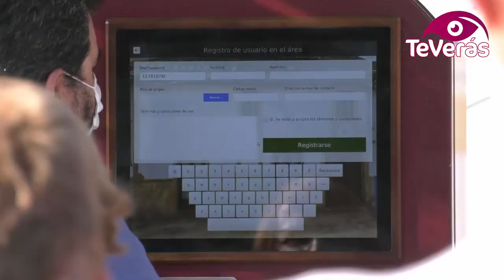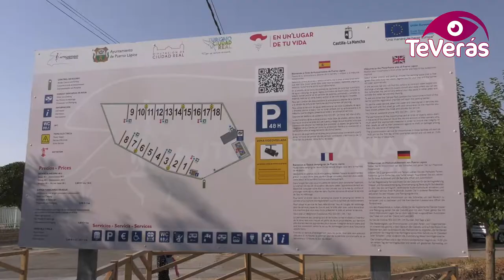Inaugurada Área para autocaravanas en Puerto Lápice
La Red Provincial de Aparcamientos para Autocaravanas que ha puesto en marcha la Diputación de Ciudad Real con el fin de incentivar el turismo de calidad en los pueblos de la provincia, cuenta desde este lunes con una nueva área a pie de la A-4 en de Puerto Lápice, puerta de entrada a la provincia y paso obligado para los vehículos que se desplazan hacia el sur. El área de autocaravanas de Puerto Lápice es uno de los mayores de la provincia.